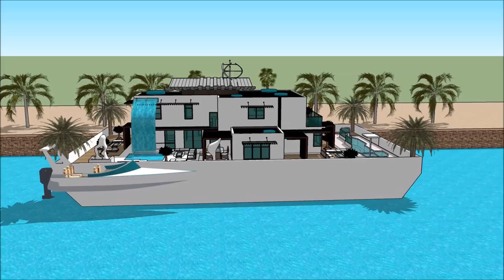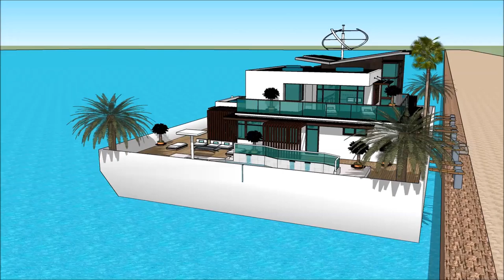Singapore Yacht Show 2018 Super Yacht Exhibition and expo Luxury Yacht and Houseboat Charter Fleet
The houseboatzania launching an innovative high-end luxury yacht houseboat home design potentially as a display of exhibition of the Singapore Yacht Show 2018 Super Yacht Exhibition and expo  Luxury Yacht and Houseboat Charter Fleet .

The collection of the Houseboatzania concept of Singapore Yacht Show 2018 Super Yacht Exhibition and expo  Luxury Yacht and Houseboat Charter Fleet  consists of high luxury and architectural art pieces in minimalism combined with living on the waterfront of the harbour of

The houseboat yacht design has the basis to sustain living with high standards and contemporary structural design at Singapore Yacht Show 2018 Super Yacht Exhibition and expo  Luxury Yacht and Houseboat Charter Fleet  with numerous of prospects for excessive living and celebrating the desire of life worldwide: